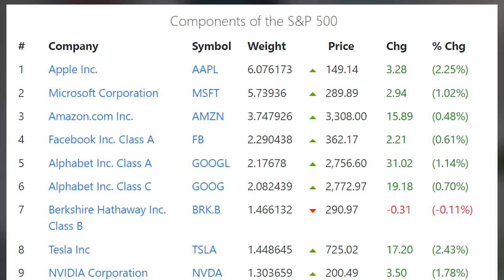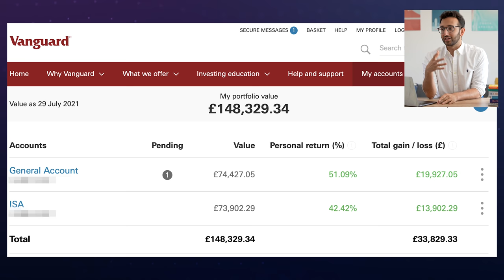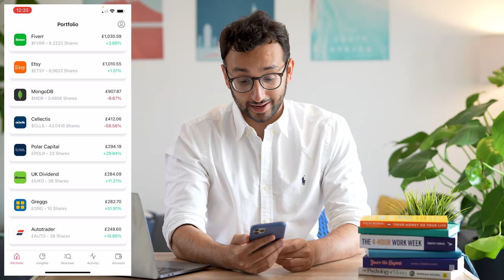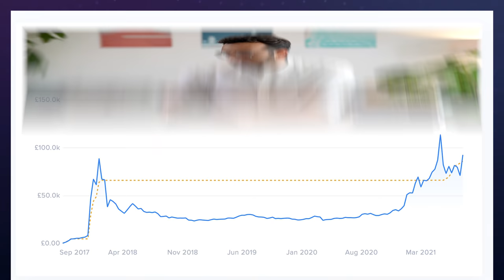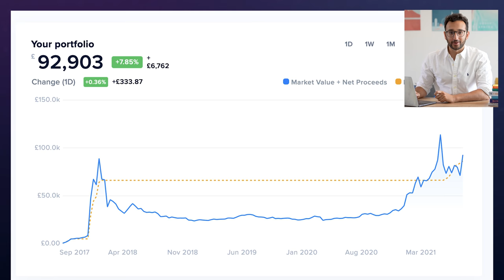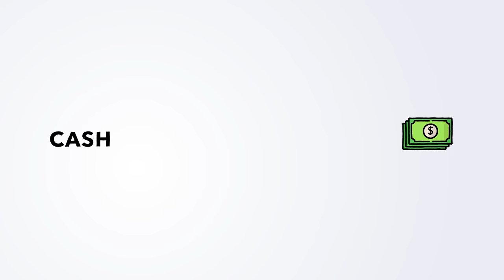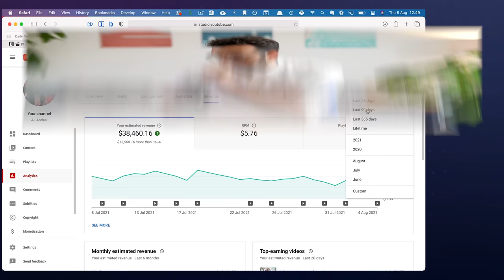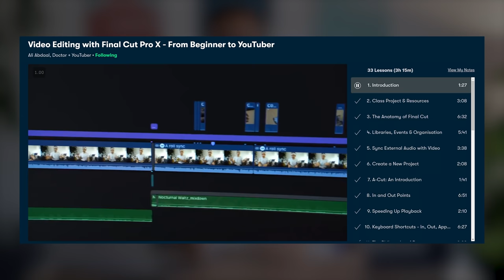Revealing ALL My Investments at 27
In this video I'll be going over each part of my investment portfolio, along with revealing a few lessons I've learned over the last few years of investing.